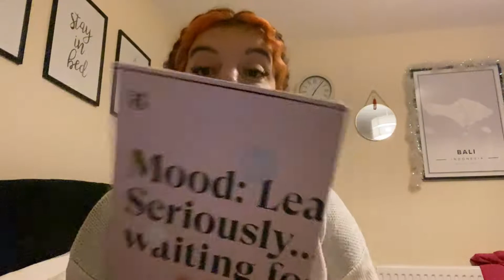ICE SKATING DISASTER, IT GETS PRETTY TIPSY FROM HERE ONWARDS 🎉🎁🎅🏼WEEKLY VLOGMAS 3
Come and join my little space on the internet!